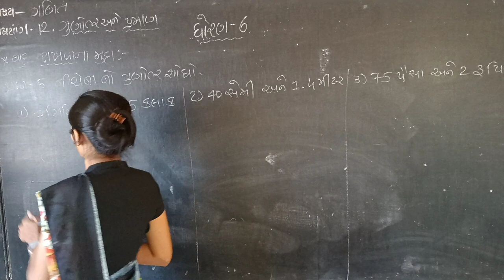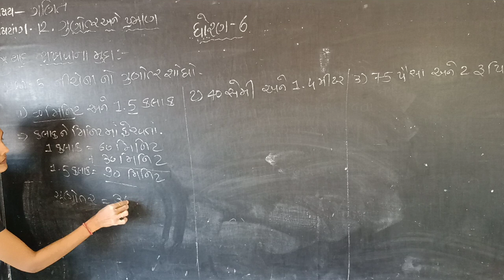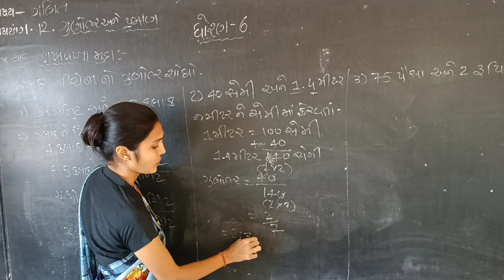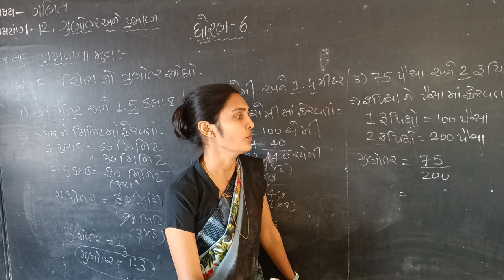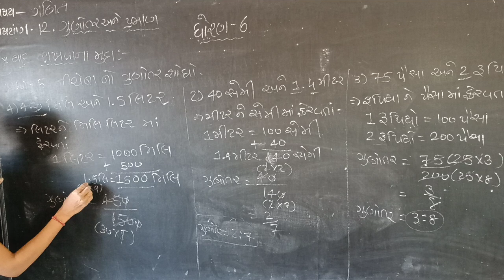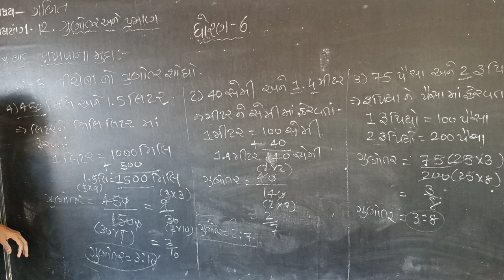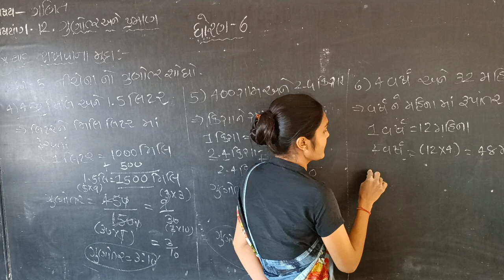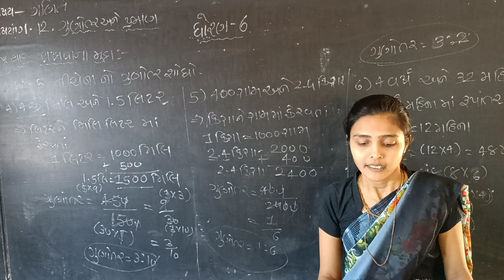std6 math's unit 12 part1